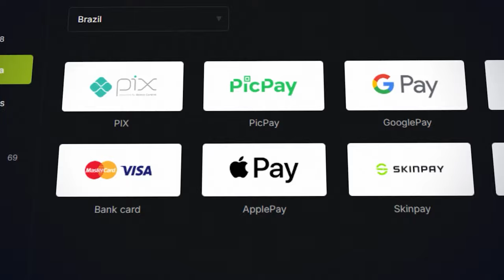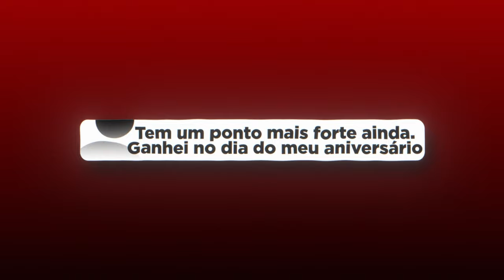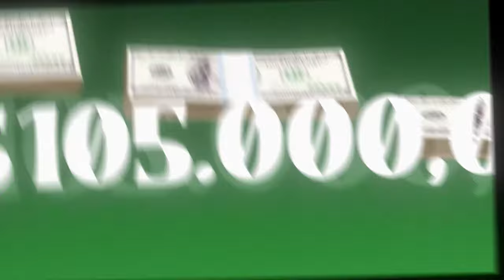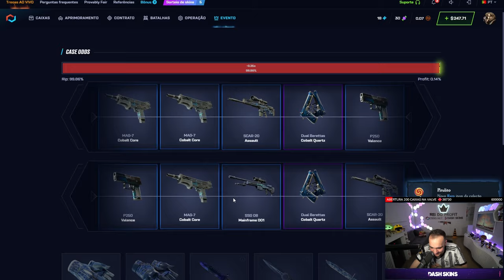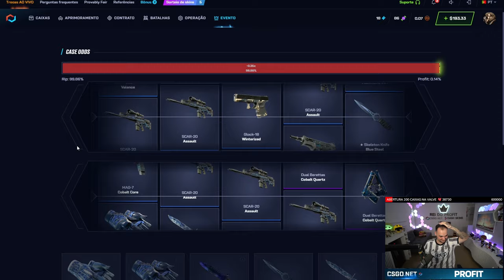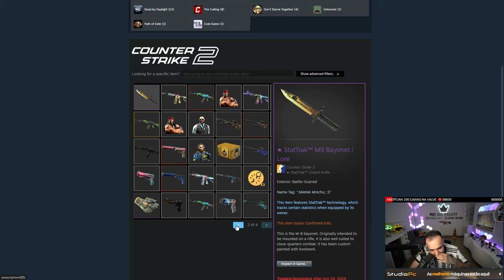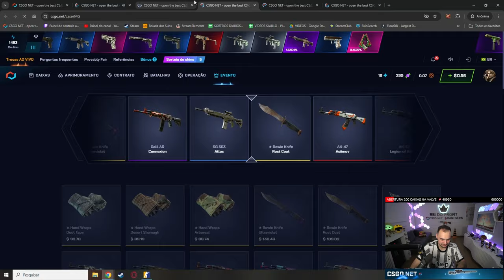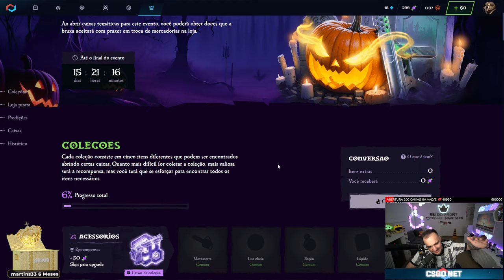Ganhei uma M9 LORE para um INSCRITO no CS:2 no seu ANIVERSÁRIO 🎉 ( Presente de R$5.200,00 😱 )